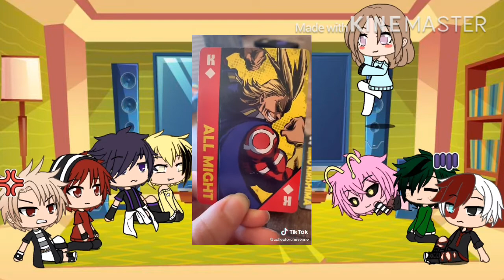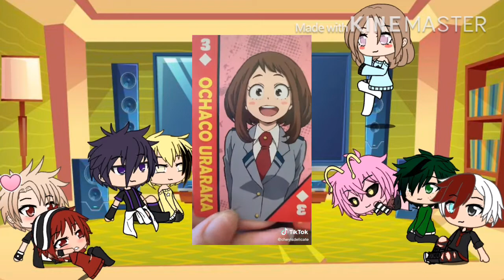GL BNHA reacts (No thunnail)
I’m really lazy